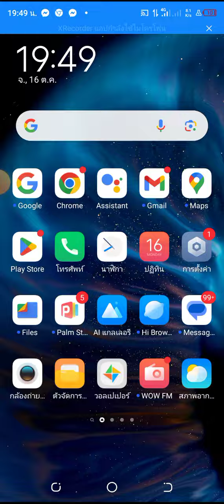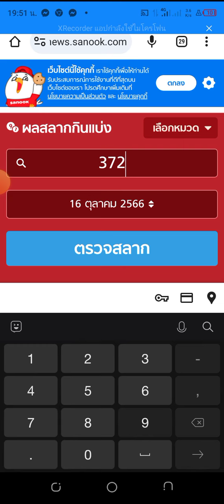ตรวดหวย